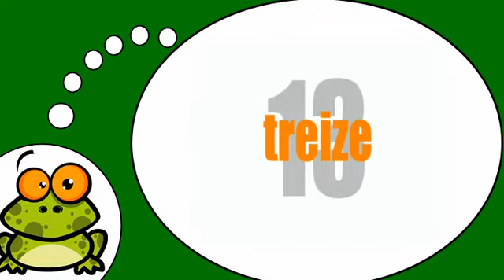Mag aral ng Pranses # Phonétique = images = 10 20